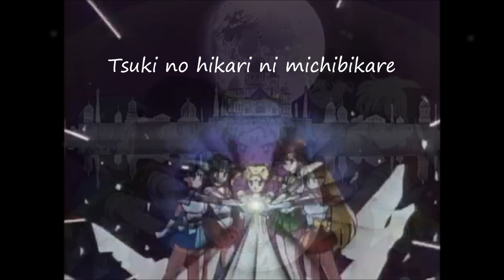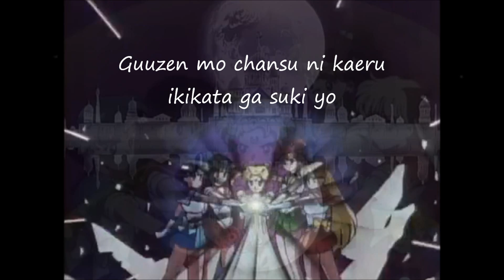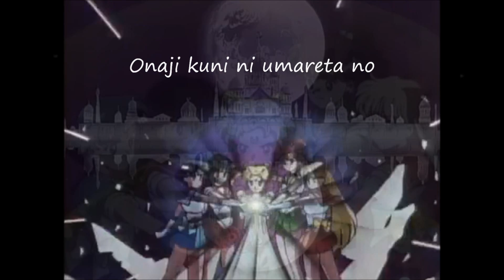Sailor Moon - Moonlight Densetsu - Karaoke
Translation:

I'm sorry, I'm not honest
I can say it in my dreams
My thoughts are about to short circuit
I want to be with you right now

The moonlight makes me want to cry
I can't even call, it's midnight
But I'm so innocent, what should I do
My heart's a kaleidoscope

We are lead by the light of the moon
We meet by chance again and again
The countless shining stars above us foretell love's whereabouts
Born on the same Earth
A miracle romance

Just one more weekend together
God, please give us a happy end
In the present, past, and future
I'll always be in love with you

When we first met, that so very dear
Glance you gave, I'll never forget
From the millions of stars in the sky, I can find you
Changing coincidences into chances, I love this way of life

A wondrous miracle approaches us
A miracle romance
I do believe in that, a miracle romance

(lyrics and translation by sailormusic.net)